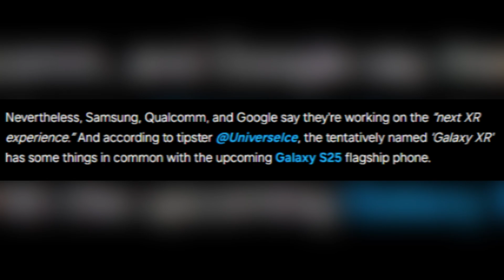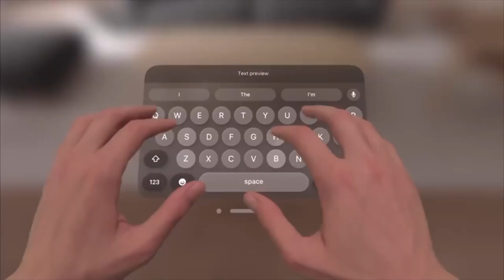Samsung’s Galaxy XR and S25-A New Era in Tech?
Samsung is rumored to be developing the Galaxy XR VR headset alongside the Galaxy S25, possibly integrating shared design elements and advanced Galaxy AI features. This could mark a major step in the XR market.